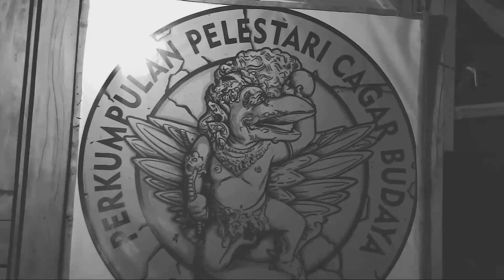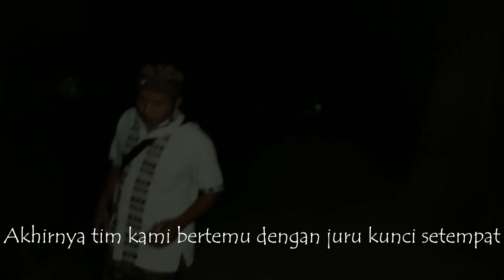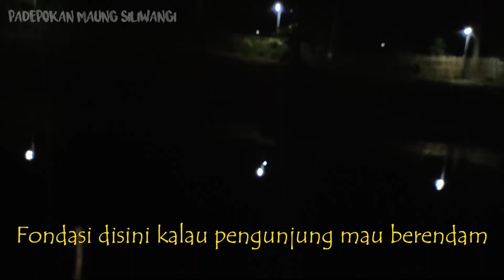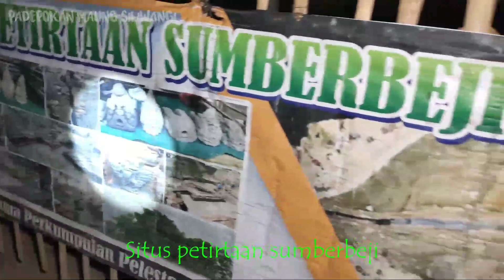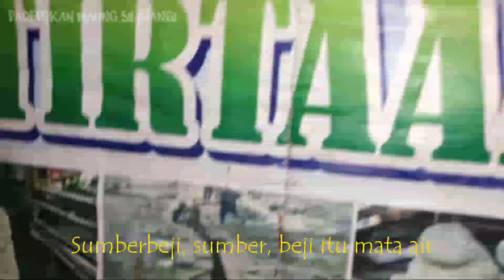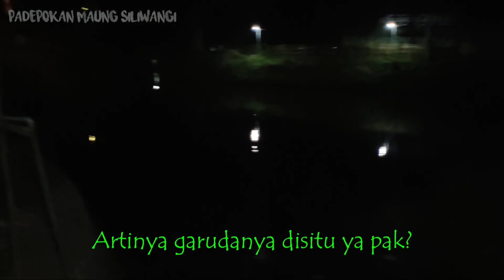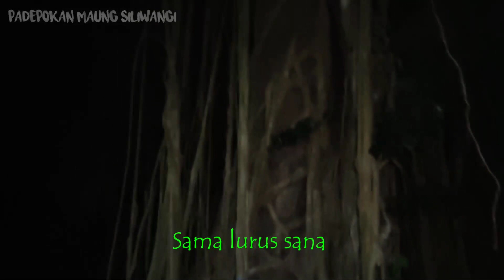[76] FULL HD & TEKS | PETIRTAAN SUMBERBEJI JOMBANG JATIM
NB: Silahkan di tonton dan dibaca diskripsi ini, bagi yang protes berarti anda tdk menonton dan membaca tulisan ini...!!! Semoga Paham.
Contact Admin :
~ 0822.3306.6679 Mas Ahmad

PADEPOKAN MAUNG SILIWANGI
Kel. Sidorejo kec. Tuban kab. Tuban Jawa Timur.
Contact Admin :
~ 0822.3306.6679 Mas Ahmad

PERHATIAN !!!
Apapun dialog yang kami lakukan dengan mediator itu tidak harus di percaya, karena tidak mewakili kebenaran, saya sendiri juga belum tentu percaya dengan dialog yang kami lakukan, ini hanya sekedar hiburan, dan sedikit pengetahuan, dan di ambil pelajarannya saja, maaf jika kami salah, manusia itu tempat kesalahan, kesalahan itu milik kami karena kami manusia biasa, dan kebenaran mutlak yang sesungguhnya hanya milik Allah SWT.
Contact Admin :
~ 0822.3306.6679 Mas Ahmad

NB : Silahkan siapa saja yang ingin di ungkap sejarah dan misteri di desanya, silahkan menghubungi No. HP Admin di bawah diskripsi dan supaya mengurus perizinan pihak desa atau karang taruna setempat.
Contact Admin :
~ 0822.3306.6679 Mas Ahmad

Contact Admin :
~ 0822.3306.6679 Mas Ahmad